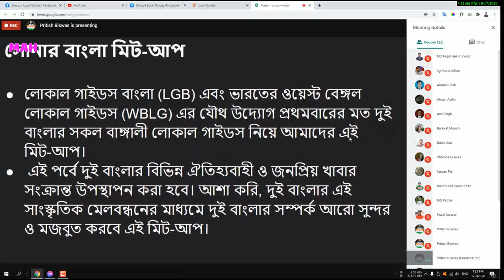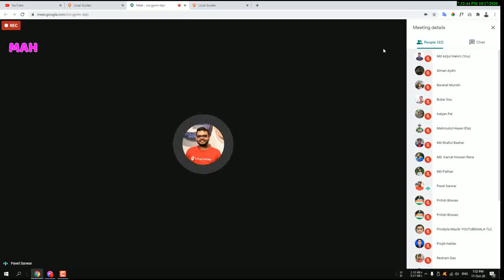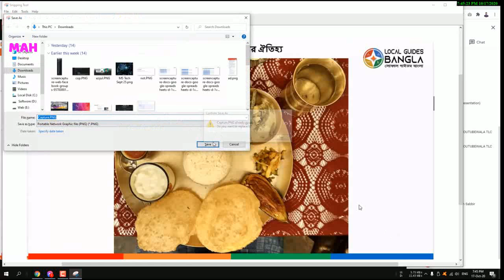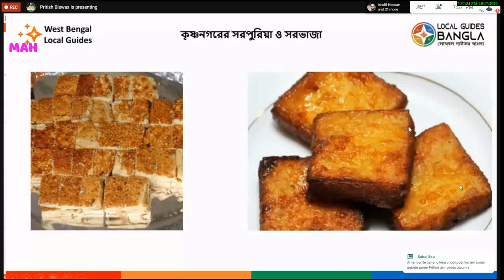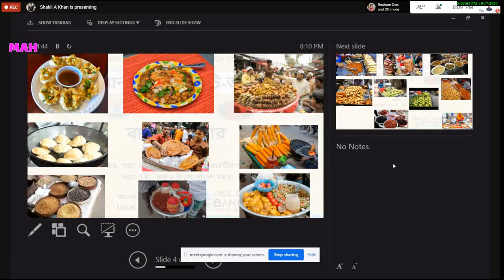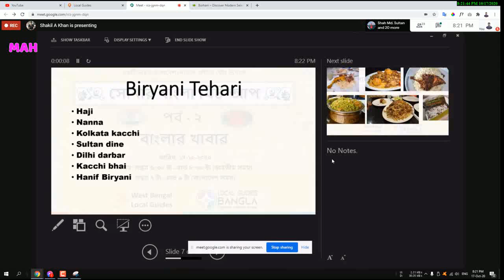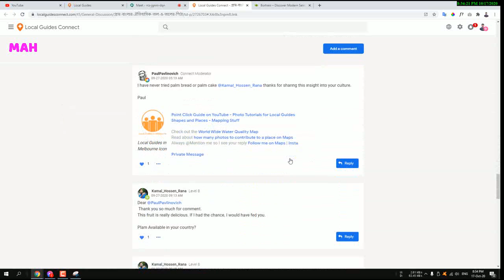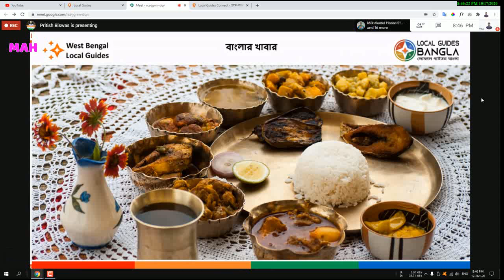দুই বাংলার জনপ্রিয় স্ট্রিট ফুড Bangladesh and West Bengal All Foods Virtual MeetUp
দুই বাংলার জনপ্রিয় স্ট্রিট ফুড  Bangladesh and West Bengal All Foods  Md Azijul Hakim

প্রিয় লোকাল গাইডস,
 বাংলাদেশের লোকাল গাইডস বাংলা (LGB) 🇧🇩 ও ভারতের ওয়েস্ট বেঙ্গল লোকাল গাইডস (WBLG) 🇮🇳 এর যৌথ উদ্যোগ ''সোনার বাংলা মিট-আপ'' শিরোনামে ২ পর্বের ভার্চুয়াল মিট-আপ সিরিজের দ্বিতীয় পর্ব এটি। এই পর্বে হোস্ট হিসাবে পশ্চিমবঙ্গ থেকে থাকছেন Pritish Biswas ও কো-হোস্ট হিসাবে বাংলাদেশ থেকে সঙ্গী হয়েছিলেন Shahed Sultan

 এই পর্বে দুই বাংলার বিভিন্ন ঐতিহ্যবাহী ও জনপ্রিয় খাবার সংক্রান্ত উপস্থাপন করা হয়েছে।
   এক নজরে দেখে নেওয়া যাক এই পর্বে  কি কি আলোচনা করা হয়েছে তার কিছু ঝলক-
✨জনপ্রিয় পদ্মার ইলিশ
✨দুই বাংলার জনপ্রিয় স্ট্রিট ফুড
✨বাংলাদেশের বিভিন্ন রকম ভর্তা
✨কলকাতার কড়াইশুঁটির কচুরি ও মাটির ভাঁড়ের চা
✨কলকাতার বিরিয়ানি ও বাংলাদেশের কাচ্চি বিরিয়ানি
✨শীতকালীন পিঠে-পুলি ও তাকে কেন্দ্র করে পৌষ পার্বণ উৎসব
মিট-আপ তারিখ : ১৭-১০-২০২০
সময় : সন্ধ্যা ৬:৩০ টা- রাত ৮:৩০ টা (ভারতীয় সময়)
সন্ধ্যা ৭ টা- রাত ৯টা (বাংলাদেশ সময়)